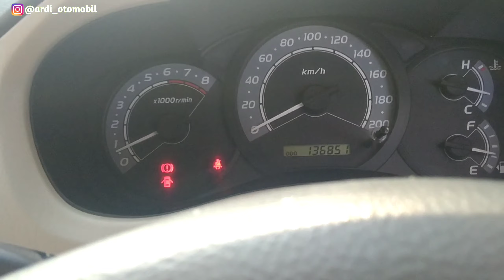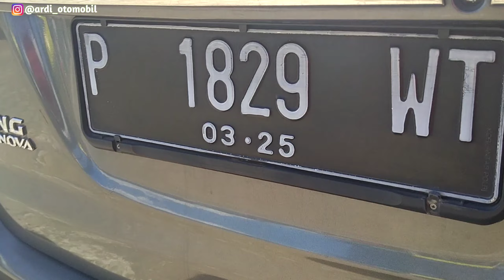KIJANG INNOVA G 2011 - Mobil Keluarga Yang Nyaman | Ardi Otomobil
Dijual kijang Innova G A/T 2011
-pajak bisa terima baru
-siap pakai
-faktur lengkap
-kaki2 aman
-130jt nego
-bisa kami bantu kredit
-banyuwangi
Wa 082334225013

Dan follow juga Ig ardi_otomobil